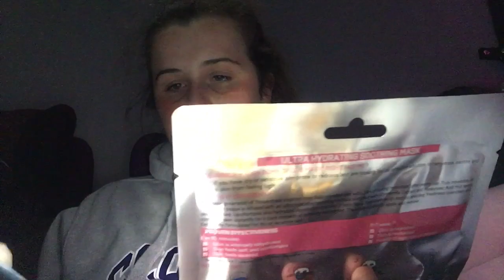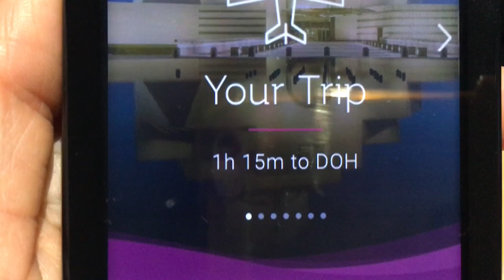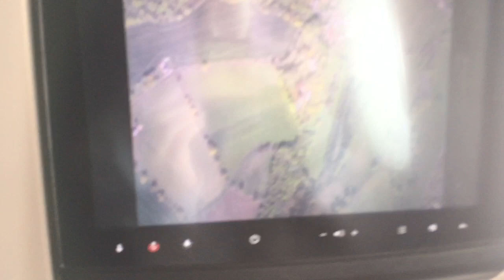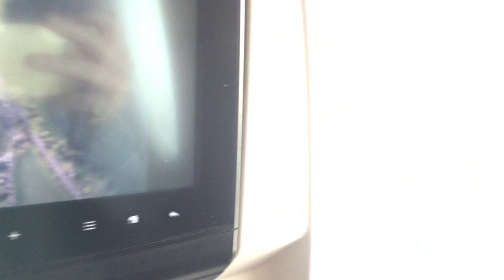SONNY GETS SAD FOR US LEAVING